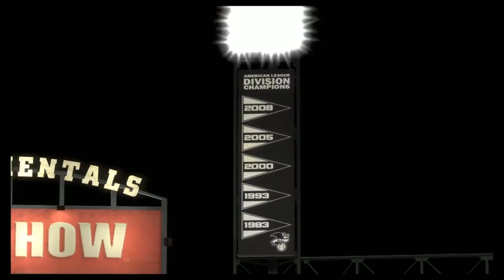Catcher #3 Mike Zunino Does It Again -He's Having A Good Year - MLB The Show 18